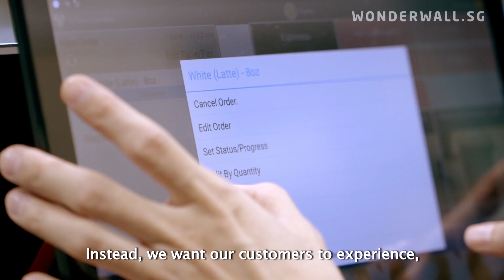Foreword Coffee: Empowering The Differently-Abled Through Coffee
Foreword Coffee is social enterprise that provides the disabled and individuals with special needs with employment and skills in the F&B industry.